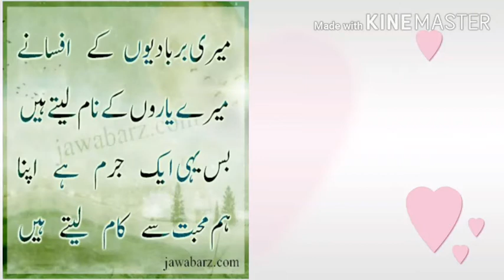Joker vedoes /joker quite/joker vedoes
Joker vedoes /joker quite /joker bhai

 Hi,friend

                                              ENGLISH

           m awais bukhsri willcom back my you tupe channal .dear friend we will apuload

          my you tupe channal ,likE shEre and communt my vedeo.

                                              MARA DOSTO

                                                URDU

       MA RA DOSTO AP KO AP KA APNA CHANNAL PICK UP SHORTS MA WILLCOM.MA RA DOSTO MA IS YOU

      TUPE CHANNAL MA BHOT ACHI VEDEO SEND KARTA HO.MA IS YOU TUPE CHANNAL MA FUNNY VEDEO,

     BEAUTIFUL DRESS KA BARA MA BATA HO,OR IS MA BHOT ACHI ACHI VEDEOSEND KARTA HO.PLEASE

    DOSTO HA MA RA IS YOU TUPE CHANNAL PICK UP SHORTS KO ZUROR SUBCRIED KARO .